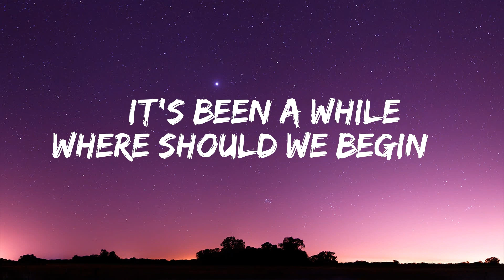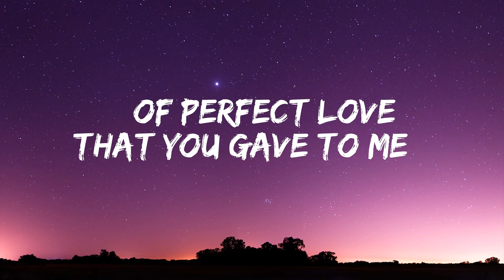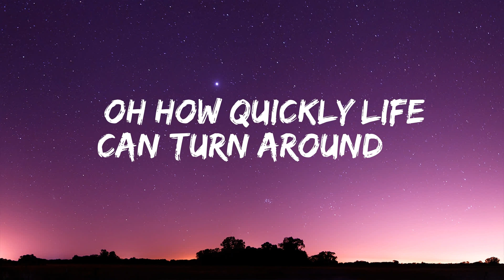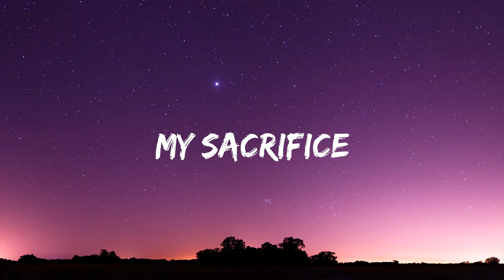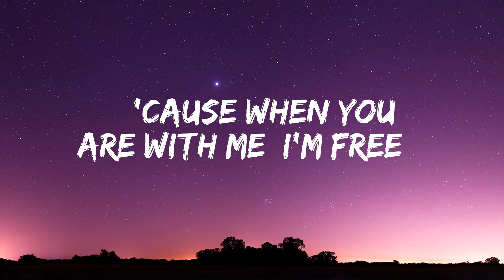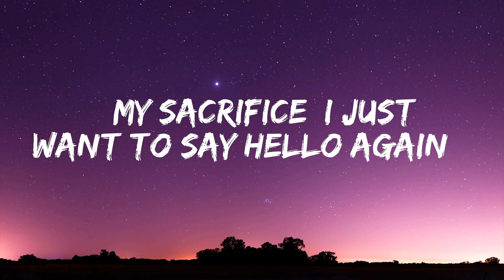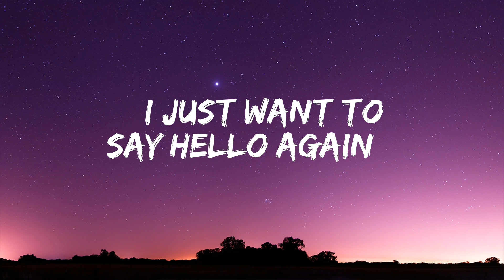Creed - My Sacrifice (Lyrics)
🎤 Lyrics: Creed - My Sacrifice
Hello my friend, we meet again
It's been awhile, where should we begin?
Feels like forever
Within my heart a memory
A perfect love that you gave to me

When you are with me I'm free
I'm careless, I believe
Above all the others we'll fly
This brings tears to my eyes
My Sacrifice

We've seen our share of ups and downs
Oh how quickly life can turn around
In an instant
It feels so good to realize
What's in yourself and within your mind
Let's find peace there

My Sacrifice

I just want to say hello again

Cause when you are with me I am free
My Sacrifice, My Sacrifice